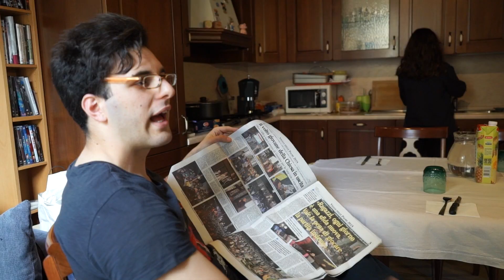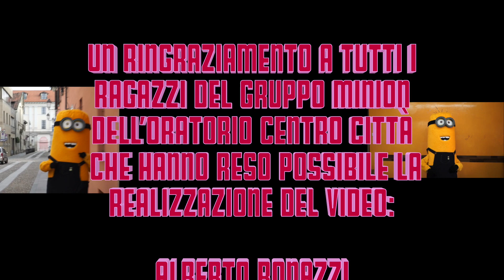Una vita da Minion (Ita 2015, 10') | Cortometraggio Oratorio Centro Novara Parrocchia S.Eufemia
Un ringraziamento a tutti i ragazzi del gruppo Minion dell’oratorio centro città che hanno reso possibile la realizzazione del video:

Alberto Bonazzi
Alessandro Dentis
Anna Giuliani
Antonia Gregori Minino
Arianna Casoli
Barbara Freschi
Beatrice Molinaro
Camilla Vivolo
Chiara Brescia
Davide Bello
Francesca Falabella
Franco Loba
Lorenzo Caranti
Lorenzo Rognoni
Louis Joaquin
Luca Di Maiolo
Marco Bugamelli
Margherita Ballio
Matteo Cavagna
Mattia De Stefano
Miriam Gianetti
Rebecca Vicini
Vittoria Togni

Un ringraziamento a tutti gli animatori:

Antonio De Santis
Benedetta Cariello
Giuseppe Spagnolo
Rachele Ferrari

Un ringraziamento alla coordinatrice
Rosaria Arpino e a Don Federico Sorrenti

Un ringraziamento per regia, riprese e montaggio a
Enrico Omodeo Salè